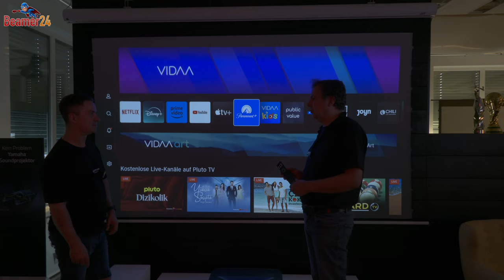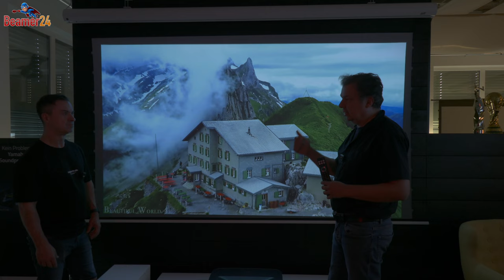Hisense PL2 4K 2700Lm DolbyVision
Entdecken Sie die Zukunft des Heimkinos mit dem Hisense PL2 LaserTV

Willkommen bei Beamer24! Heute freuen wir uns, Ihnen das unglaubliche Hisense PL2 LaserTV vorzustellen. Wenn Sie auf der Suche nach einem erstklassigen Seherlebnis sind, das modernste Technologie mit atemberaubender Bildqualität kombiniert, sind Sie hier genau richtig. Dieser Ultrakurzdistanz-Beamer wurde entwickelt, um Ihr Wohnzimmer in ein Kino-Paradies zu verwandeln. Lassen Sie uns die Highlights und Funktionen erkunden, die den Hisense PL2 zu einem unverzichtbaren Gerät für jeden Heimkino-Enthusiasten machen.

Der Hisense PL2 LaserTV zeichnet sich durch seine Fähigkeit aus, Bilder mit einer Diagonale von 80 bis 150 Zoll zu projizieren und eignet sich somit perfekt für Räume jeder Größe. Dank seines außergewöhnlichen Projektionsverhältnisses von nur 0,22:1 können Sie den Projektor nur 22 cm von der Leinwand entfernt platzieren, um ein meterbreites Bild zu erhalten. Diese Funktion ist besonders nützlich für diejenigen, die wenig Platz haben, aber dennoch ein großes, immersives Seherlebnis wünschen. Ob Sie eine Serie binge-watchen oder ein Sportmarathon genießen, der Hisense PL2 bietet unvergleichliche Bequemlichkeit und Leistung.

Einer der auffälligsten Aspekte des Hisense PL2 ist seine überlegene Bildqualität. Der Projektor bietet eine 4K UHD-Auflösung, die viermal schärfer ist als Full HD. Dies gewährleistet, dass jedes Detail mit bemerkenswerter Klarheit und Tiefe erfasst wird. Zusammen mit einer hohen Helligkeit von 2700 ANSI Lumen ist der PL2 in der Lage, lebendige und helle Bilder selbst in gut beleuchteten Räumen zu erzeugen, was ihn ideal für die Tagesansicht macht. Darüber hinaus sorgt das hohe Kontrastverhältnis von 3000:1 für tiefe Schwarztöne und brillante Weißtöne, die das gesamte Seherlebnis verbessern.

Der Hisense PL2 LaserTV überzeugt auch in Sachen Farbgenauigkeit. Mit einem 85% DCI-P3 Farbraum kann er über eine Milliarde Farben darstellen und bringt lebensechte Bilder auf Ihre Leinwand. Dies, kombiniert mit fortschrittlicher HDR-Unterstützung, einschließlich HDR10+ und Dolby Vision, garantiert atemberaubenden Kontrast und Detailtreue in jeder Szene. Ob Sie einen dunklen, atmosphärischen Film oder ein hell erleuchtetes Sportereignis ansehen, der Hisense PL2 passt sich an, um das bestmögliche Bild zu liefern.

Vielen Dank, dass Sie bei Beamer24 eingeschaltet haben. Bleiben Sie dran für weitere spannende Inhalte!

Diese umfassende Übersicht sollte Ihnen ein detailliertes Verständnis dafür geben, warum der Hisense PL2 LaserTV ein echter Game-Changer in der Welt des Heimkinos ist. Ob für Filmabende, Sportübertragungen oder Serien-Marathons – der PL2 bietet ein vielseitiges und hochwertiges Seherlebnis, das schwer zu übertreffen ist.